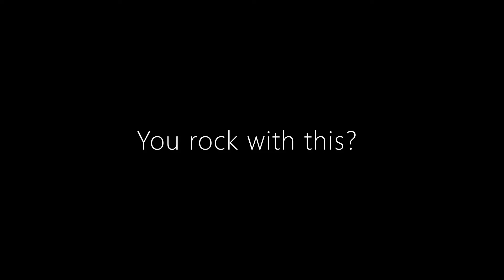Palkia, the Ruler of Space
So, we're finally here. Legend Arceus game play and such.

646 Palkia Ruler of Space